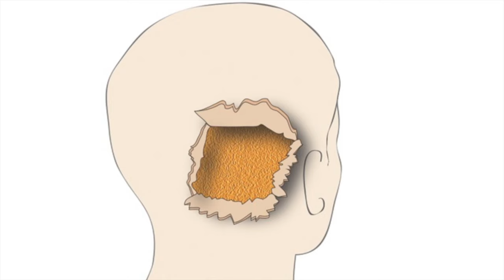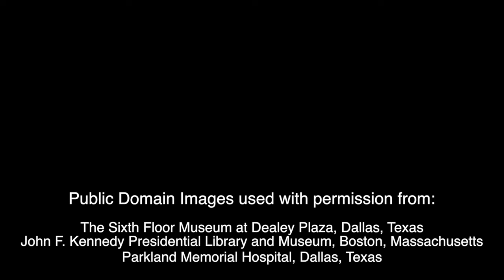JFK Assassination 50th Anniversary: Interview with Robert McClelland, MD- Part 1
In Part 1 of this exclusive 3-part video, Editor-in-Chief, Rod J. Rohrich, MD interviews Robert McClelland, MD, one of the last-living doctors who treated John F. Kennedy in Parkland Memorial Hospital in Dallas, Texas on November 22. In this portion, Dr. McClelland provides his first-person narrative of the events of the day that the President was assassinated, 50 years ago today. From Special Topic article, "The Assassination of JFK: Revisiting the Medical Data," November 2013. Plastic and Reconstructive Surgery.